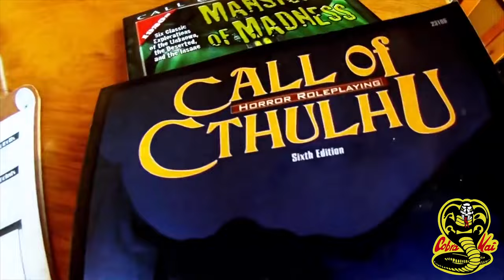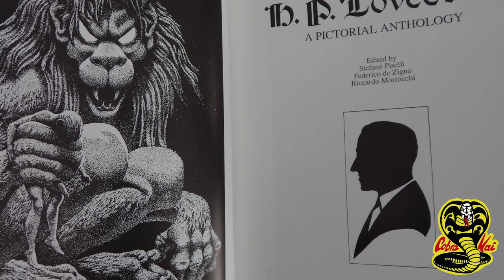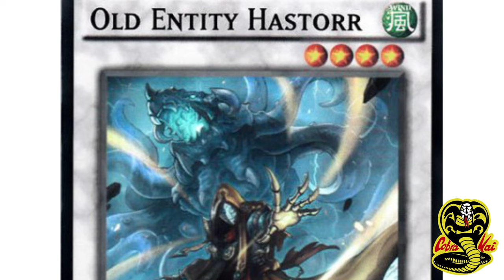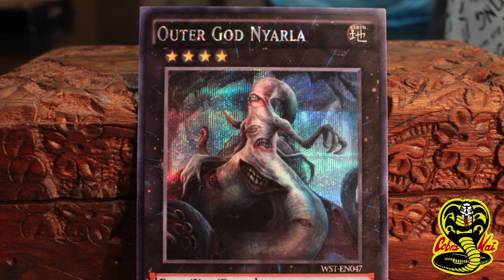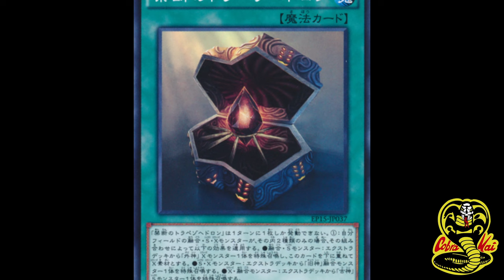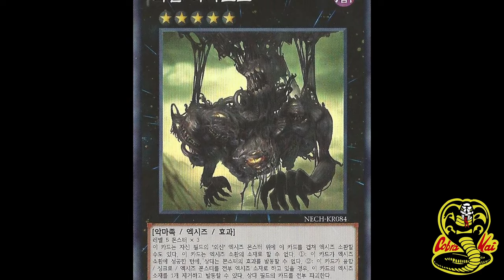Yu-Gi-Oh! Howard Phillips Lovecraft Accurate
▬▬▬▬▬▬▬▬▬▬▬ஜ۩۞۩ஜ▬▬▬▬▬▬▬▬▬▬▬▬▬▬
▒▒▒▒▒▒▒▒▒▒▒▒▒ Howard Phillips Lovecraft▒▒▒▒▒▒▒▒▒▒▒▒
▬▬▬▬▬▬▬▬▬▬▬ஜ۩۞۩ஜ▬▬▬▬▬▬▬▬▬▬▬▬▬▬
Que rock gente de cobra kai, alguna vez te has puesto a pensar de donde vienen las cartas? !! Pues hoy en esta nueva sección te contaremos sobre las cartas inspiradas en Howard Phillips Lovecraft, así que esta noche acompáñanos a descubrir la leyenda detrás del mito.